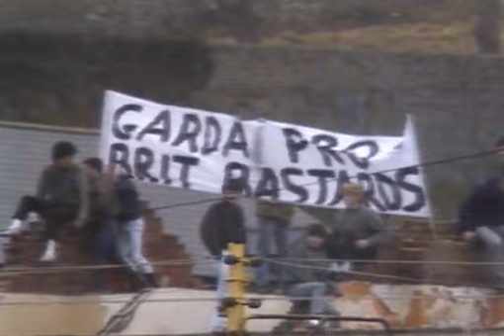Garda Team From Eire Play UK Based Derry City In Historic Football Match - Give Peace A Chance RTE